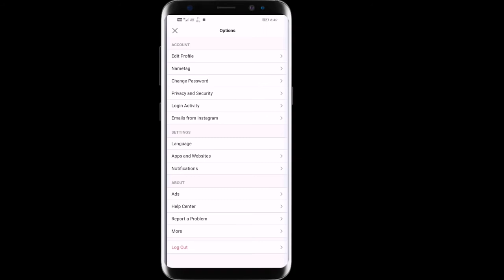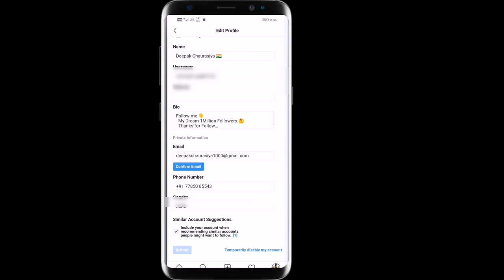Instragram से कौन Email Link है कैसे पता करे? Find out who is an email link from Instagram.